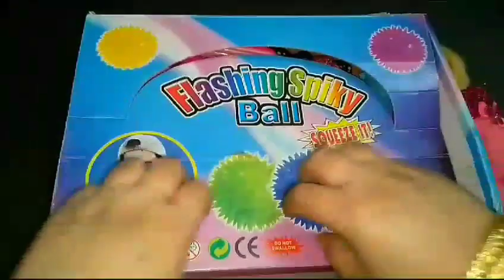Satisfying With Unboxing Hello Kitty Sanrio Makeup 💄💋 with Toys asmr #111💗